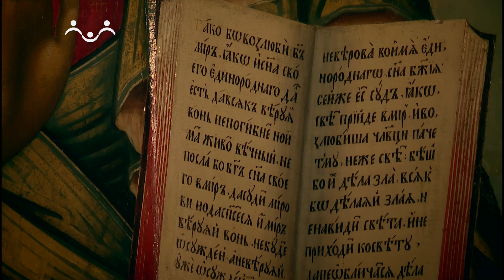Чтение Великого покаянного Канона преподобного Андрея Критского. Понедельник. Часть 1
Запись Великого канон прп. Андрея Критского. Читаете настоятель храма свт. Николая в Толмачах при ГТГ, прот. Николай Соколов